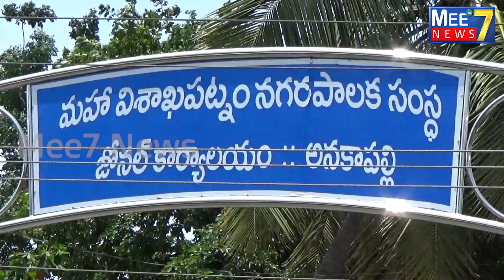మిషన్ వాత్సల్య పధకం అర్హులందరూ సద్వినియోగం చేసుకోవాలి కార్పొరేటర్ సునీత, జానకిరామరాజుmandapatisunita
mandapatisunita Gvmc82ward corporator# jankiramaraju#